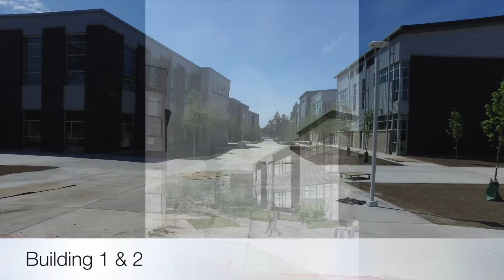NCHS Rendering to Reality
A video showing the process of the construction at North Creek High School.  It includes footage from the inside the building.